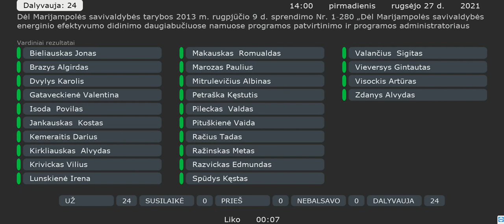Marijampolės sav Tarybos 9 šaukimo 32 posėdis 2021 09 27 IV Dalis